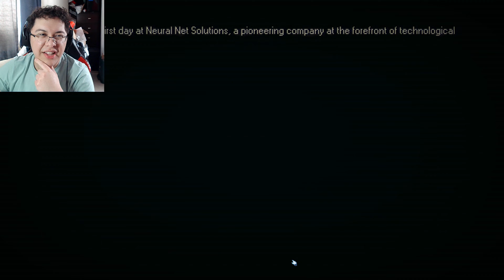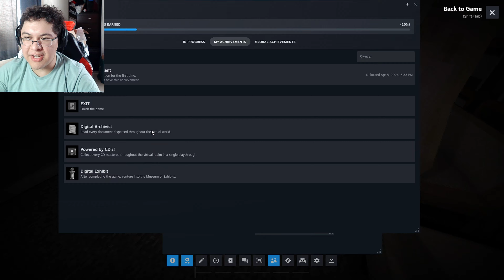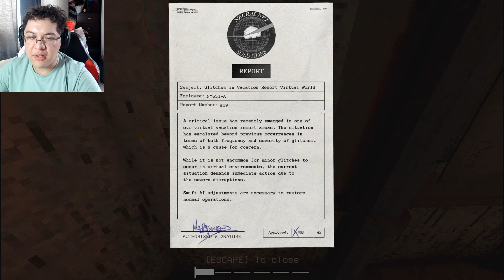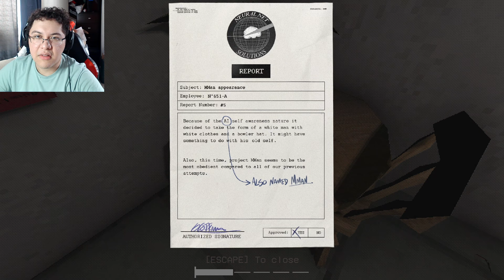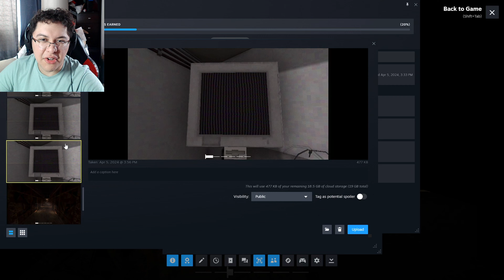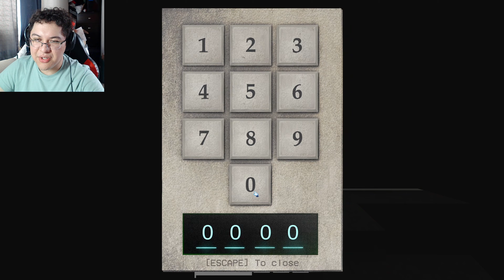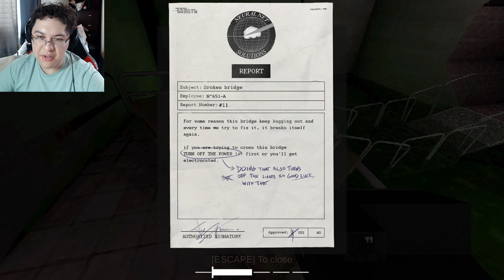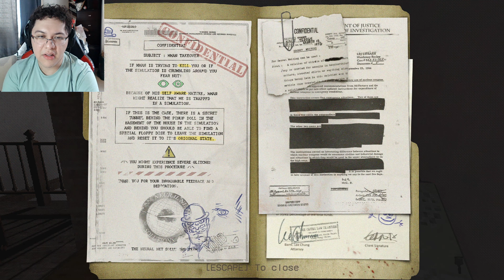PS1 Styled Horror Game Where You are Trapped in a Dark VR World With an Evil AI | Loathful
In Loathful you step into the shoes of a young employee at Neural Net Solutions, a cutting edge enterprise on the cusp of a groundbreaking innovation. They offered you the unique opportunity to test their ability to upload  your mind into the cloud, temporality or for eternity.

But as soon as you go into this virtual world it is clear that something is terribly wrong...